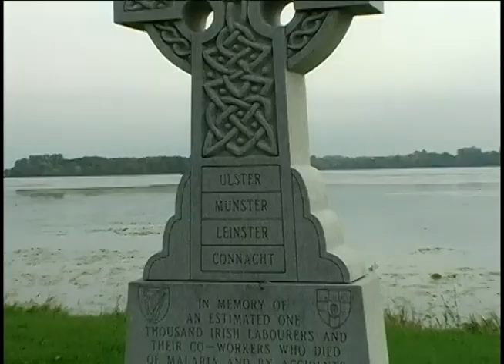1812 -- Part 15: Building the Rideau Canal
The War of 1812 is over but there is still concern that the Americans might invade again, and the British remain vulnerable to attack at the narrow stretch of the St. Lawrence River between Montreal and Kingston.  They needed a safe supply route to move troops and supplies into the Great Lakes and the solution was to build a canal in the interior.  Colonel John By of the Royal Engineers is chosen to handle the project and links the natural waterways between Kingston, Ottawa and Montreal.  The building of the 47 locks proves to be an incredible feat of engineering and the Rideau Canal is now a UNESCO World Heritage Site with some unforeseen benefits.